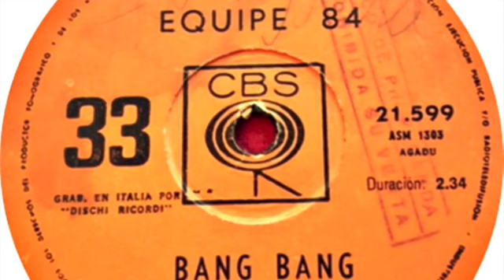Bang bang, due colpi e siamo a terra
La Ternana stende la Cremo a tradimento ma non del tutto, perché non è da sabato pomeriggio che la squadra perde colpi. Il commento del giornalista Giovanni Ratti nella video rubrica 'Jukebox grigiorosso'